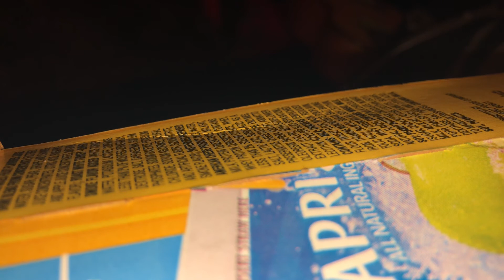for her (original song)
sorry the video is shaky, i filmed it on a lunchable that was on a blanket oops